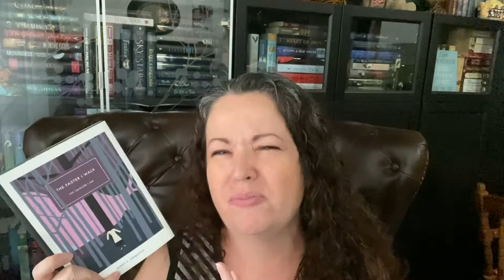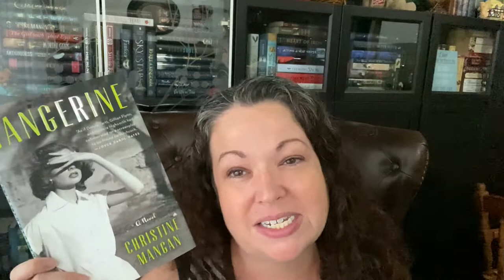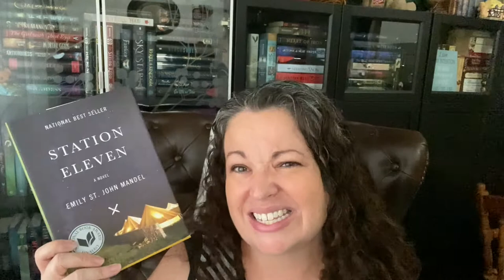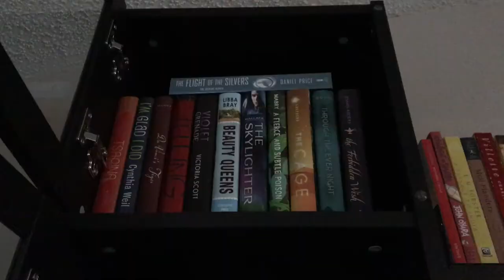TBR | Mammamiathon | A Bear and a Bee Books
TBR | Mammamiathon

Reads:
Jamaica Inn | Daphne de Maurier
The Faster I Walk the Smaller I am | Kjersti Annesdatter Skomsvold
Tangerine | Christine Mangan
Station 11 | Emily St. John Mandel